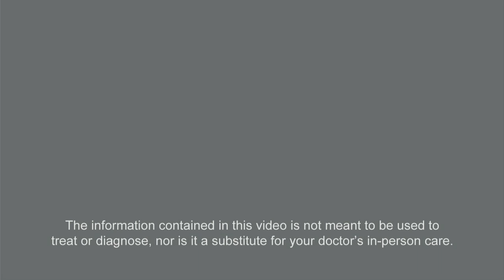Ovarian Cancer Surgery Options - "WORDs of Wisdom" Dr. David O. Holtz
"WORDs of Wisdom" video series: Dr. David O. Holtz explains ovarian cancer surgery options... the circumstances when the options are used, and some of their pros and cons.

Produced by: WORDonCancer.org